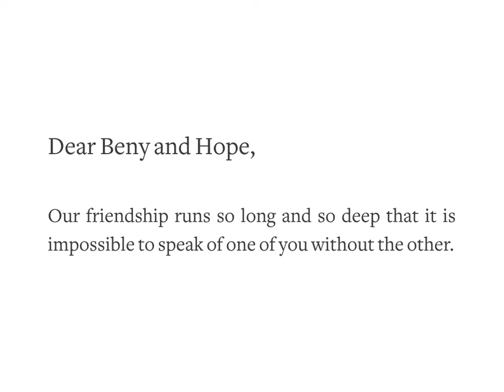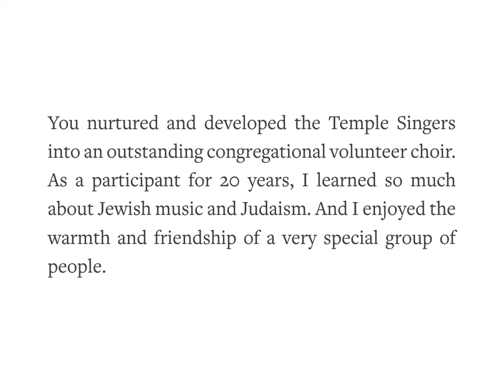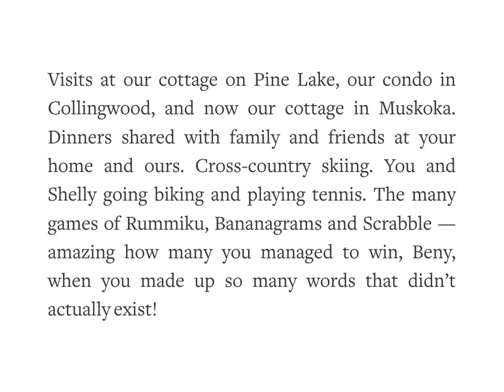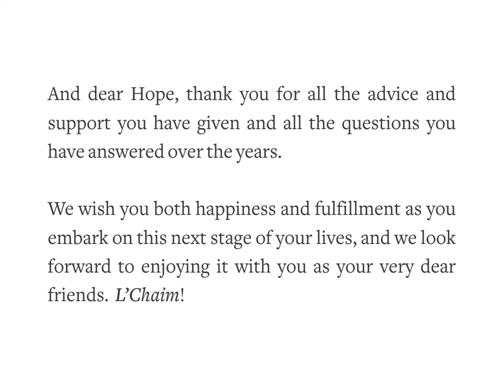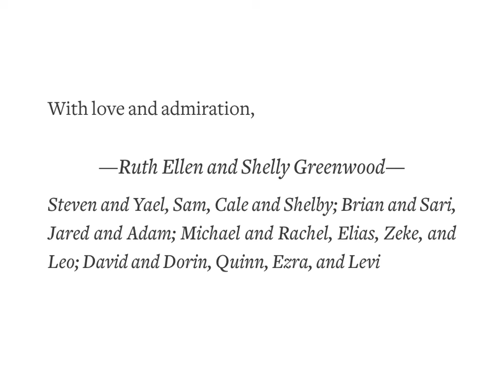Ruth Ellen and Shelly Greenwood's tribute to Beny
In this narrated slideshow, Ruth Ellen shares several years of memories and friendship and few fun pictures.